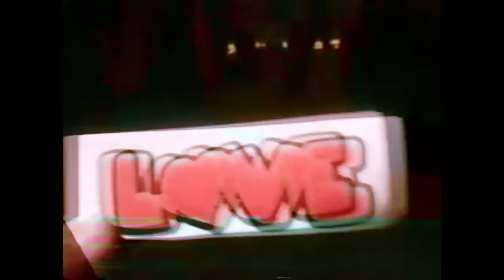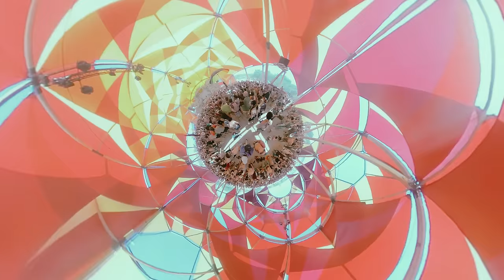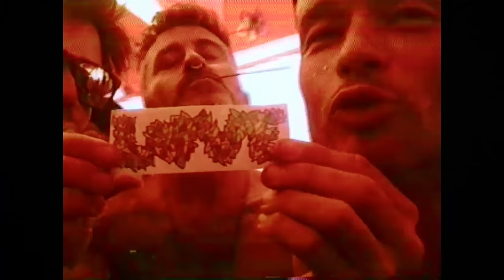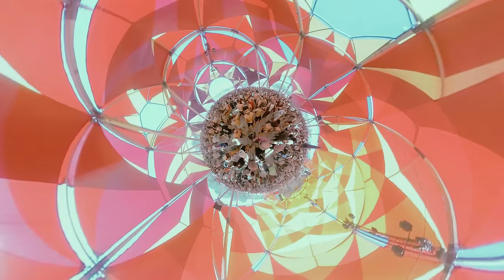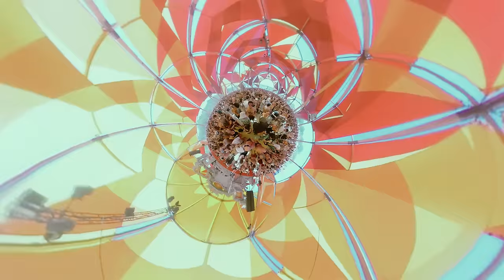Emok & Banel Boom 2022 Set at the Alchemy Circle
Filmed and recorded live at Boom Festival 2022. This video was created to celebrate the human experience. With the utmost respect for the people lensed. We hope this resounds and spreads joy.
Iboga label bosses Emok and Banel invite you to relive the incredible 3 hour journey from their set on the Alchemy Circle stage at Boom Festival 2022.

Directed by Ben Kirschenbaum
An Eyechant Production
Filmed by Daniel Vogman, Dor Revivo ,Ben Kirschenbaum
Edited by Daniel Vogman and Ben Kirschenbaum
Special thanks to Rushes

This video was created to celebrate the human experience, with the utmost respect for the people lensed, we hope this resounds and spreads joy.
Video created by @benkirschen and the @eyechant crew

Tracklist:
00:00-09:00 Antix - Box Of birds (MVMB Remix)
09:00-13:47 Umloud - Deposition
13:47-20:03 Umloud - Lost
20:03-26:04 Township Rebellion - Manga Spe
26:04-30:36 DM-Theory & Synesthetic - La presa Bene
30:36-37:22 Electrypnose - Tomorrow Never Comes
37:22-43:22 MVMB - Anomaly (Umloud remix)
43:22-48:06 Antix - Hiding Place (Green Lake Project Remix)
48:06-53:22 Ben Coda - Oumuamua (Khainz remix)
53:22-57:22 Freq - Strange Attractor (Green Lake Project remix RCRDSHP NFT version)
57:22-1:04:23 Township Rebellion - Mosaik (Rinzen remix)
1:04:23-1:09:34 Township Rebellion - Moses
1:09:34-1:15:30 MVMB - Juno
1:15:30-1:21:28 Umloud - Tawny
1:21:28-1:26:46 Piet Kämpfer - The Traveler (MVMB Remix)
1:26:46-1:31:27 Stephan Bodzin — Isaac (Anna Remix)
1:31:27-1:37:52 Diamandy & South Punk - Kanga (MVMB Remix)
1:37:52-1:42:18 Trilingo - Them
1:42:18-1:47:00 Lampe - Blinded
1:47:00-1:52:26 Jam & Spoon - Odyssey to anyoona (Wehbba remix)
1:52:26-1:57:40 Eivo - Furona
1:57:40-2:02:37 gui boratto & hannes bieger - requiem
2:02:37-2:05:56 Lampe - 1000 words
2:05:56-2:09:15 anyma & chris avantgarde - consciousness
2:09:15-2:14:41 Oliver Schories - Devon (Oliver Huntemann Remix)
2:14:41-2:21:06 Umlud - Fahrenheit
2:21:06-2:27:00 D-nox & Stereo Underground - Dolby
2:27:00-2:31:56 Riktam & Bansi - No Way Out
2:31:56-2:37:20 MVMB - Sneaky Fox (album version)
2:37:20-2:43:00 Umloud - Dampfer
2:43:00-2:48:26 Boundless - Crazy Lab´s (MVMB remix)
2:48:26-2:54:34 Township Rebellion - Baud

An Eyechant Production
Cam Ops Daniel Vogman, Shira Houminer, Ben Kirschenbaum

This video was created to celebrate the human experience
with the utmost respect for the people lensed,
we hope this resounds and spreads joy ♡

IbogaTech is the brand new arm of legendary label Iboga Records. A platform for artists who enjoy blurring the boundaries between genres, we want to join the dots, and create a home for this sound to flourish.